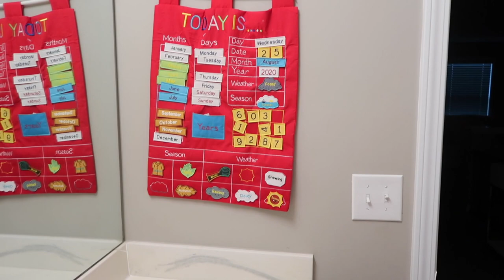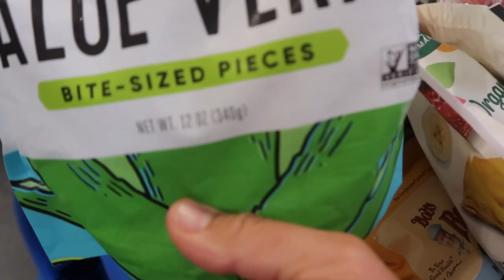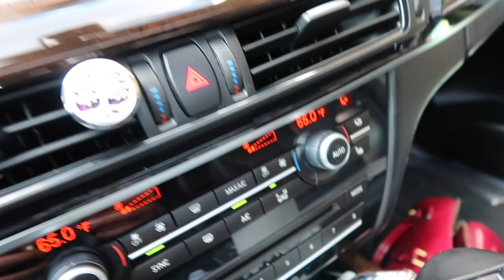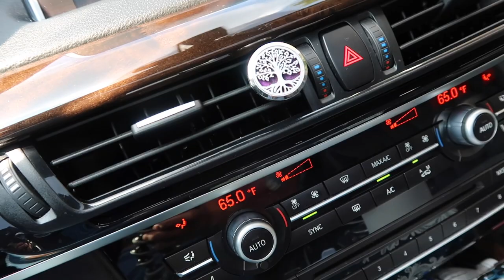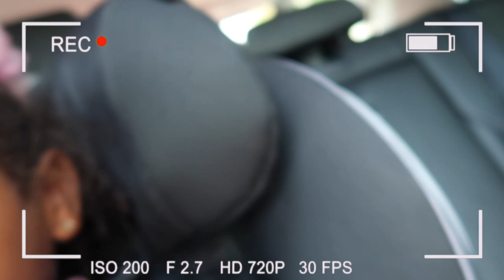First Day of School VLOG | Kindergarten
Hi Guys! My baby girl is headed out to her first day of school! This is so bitter sweet for me! They sure do grow up FAST! Spend the day with us on her first day of school! Enjoy!

Children's Wall Calendar
White Noise Sound Machine
Ready to Rise Children's Trainer, Alarm Clock,
Face Mask